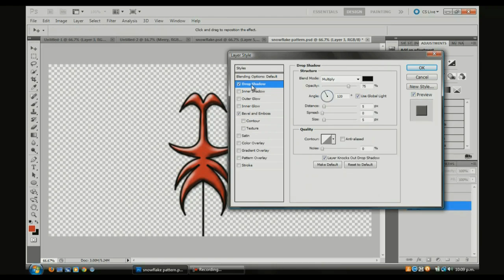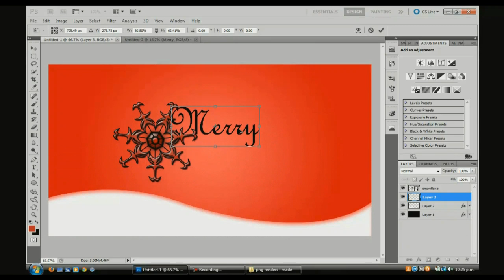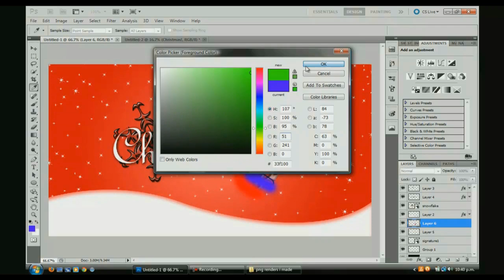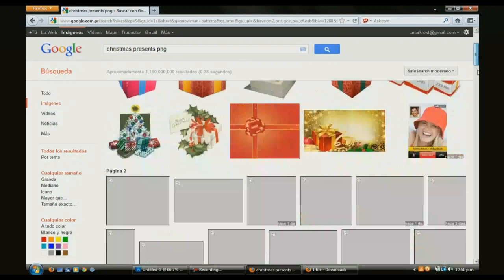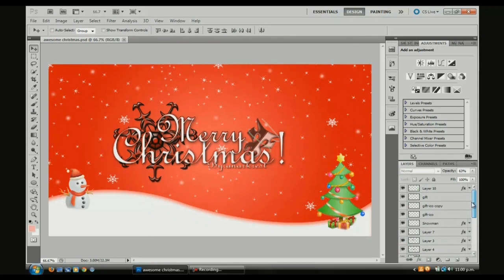Speed art:Snowflake (Christmas Special)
This is a speed art that i made using photoshop cs5 for a christmas BG i wanted to make i hope all of you like it and if you do please comment to see if anyone wants any more of this speed arts that i make.